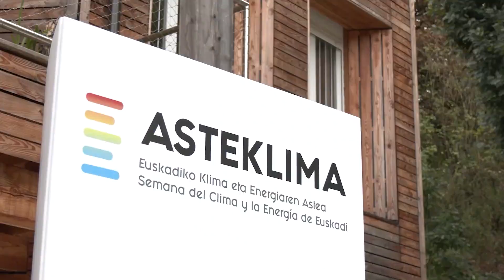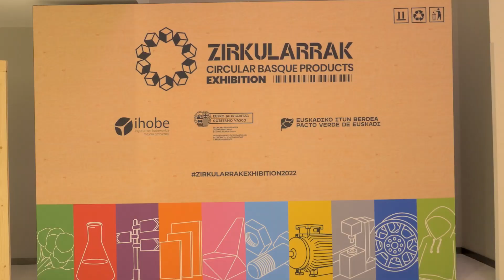ASTEKLIMA 2022, la Semana del Clima y la Energía de Euskadi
Del 23 de septiembre al 2 de octubre las acciones climáticas han inundado el territorio vasco con la celebración de la tercera edición de ASTEKLIMA, la Semana del Clima y la Energía de Euskadi.

El compromiso con la acción climática de 58 ayuntamientos, una mancomunidad y tres juntas administrativas —además de tres asociaciones y cinco entidades del sector privado—, ha hecho posible la organización de más 200 actividades que han puesto el foco en la acción de los municipios y la ciudadanía para movilizar y poner en la agenda ciudadana el reto del cambio climático y la transición energética; todo ello, con una premisa: ‘Toda acción, por pequeña que sea, cuenta’.

ASTEKLIMA es una iniciativa impulsada por el Departamento de Desarrollo Económico, Sostenibilidad y Medio Ambiente del Gobierno Vasco a través de sus entidades públicas EVE e Ihobe.